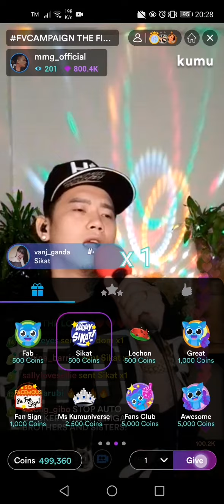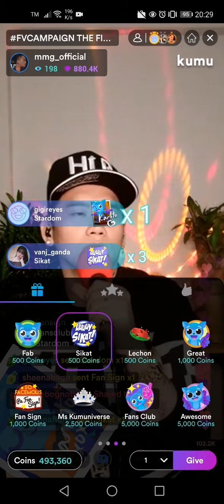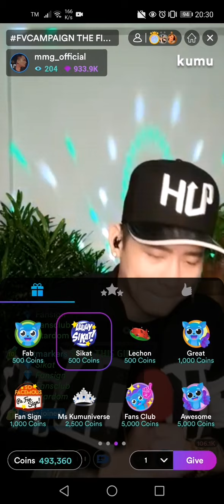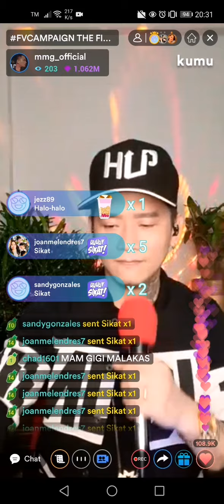Exchange of Hearts